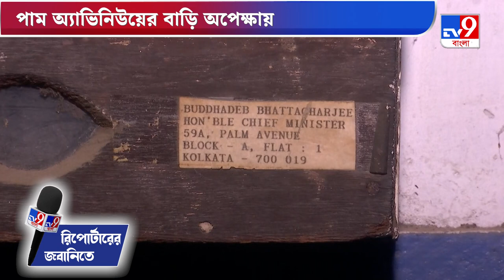Buddhadeb Bhattacharya Home: বুদ্ধবাবুর বাড়িতে TV9 বাংলা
হাসপাতালে বাড়ির কর্তা। পাম অ্যাভিনিউয়ের বাড়ি অপেক্ষায়। অপেক্ষা বুদ্ধদেব ভট্টাচার্যের ফেরার। কেমন আছে প্রাক্তন মুখ্যমন্ত্রীর বাড়ি? পাম অ্যাভিনিউয়ে পৌঁছে গেল TV9 বাংলা।